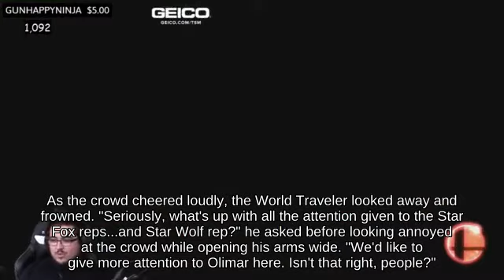Gimp Mario near The Great Cave Offensive below Projectile Paper Mario SSB